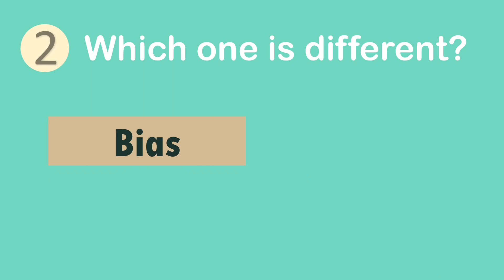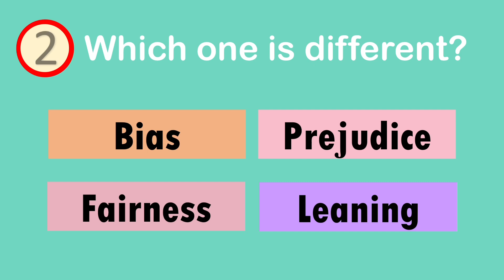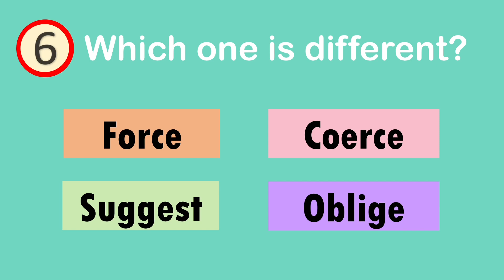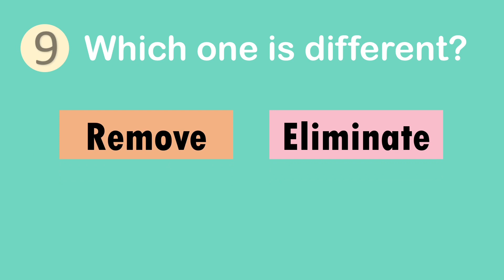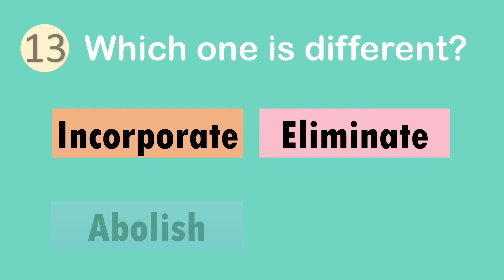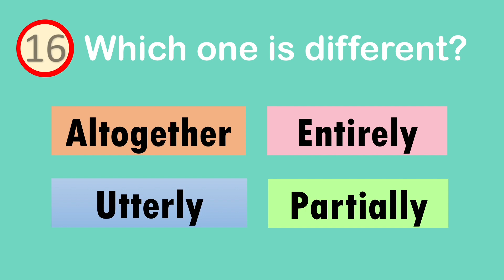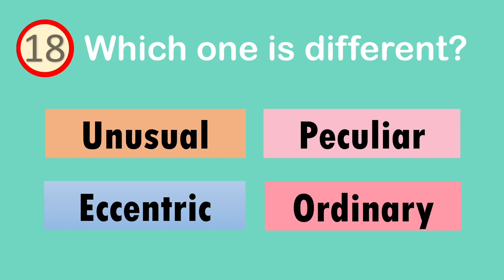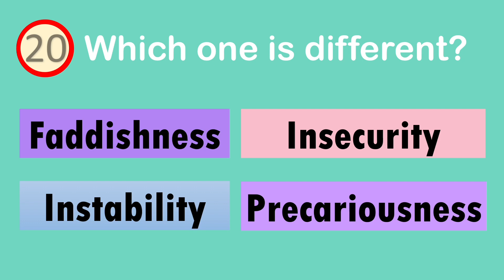Synonyms and The Odd One Out 2 | Test Your English Vocabulary Skills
There are 20 questions in this test. Four words are shown in each question. Choose the word that does not belong. You have 10 seconds to choose.
Answer all the questions before the time runs out.

Hope you enjoy this test and get a perfect score on it.